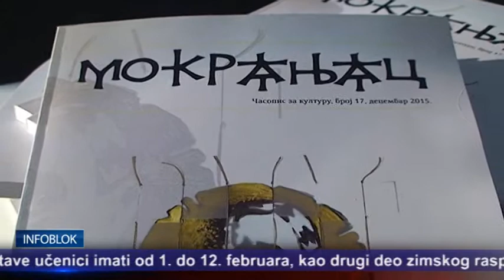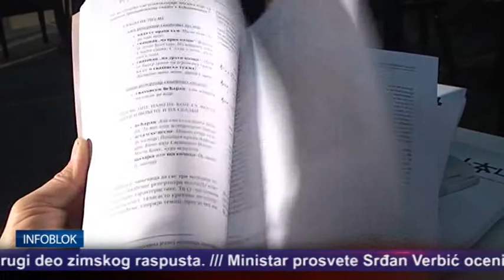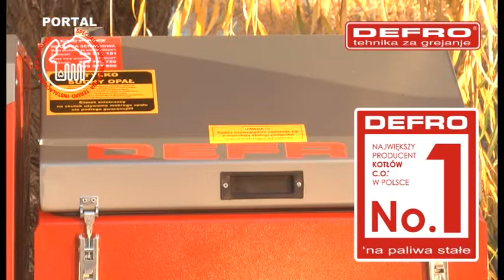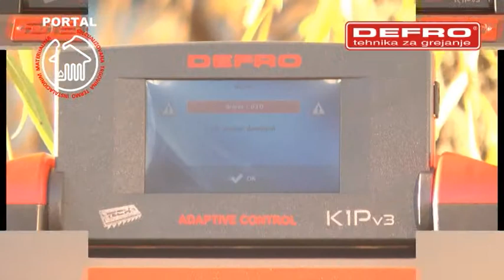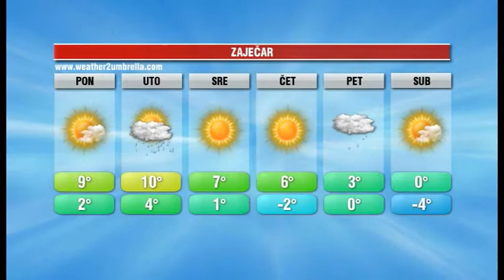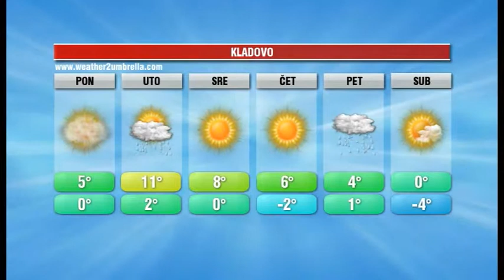INFOBLOK 10 01